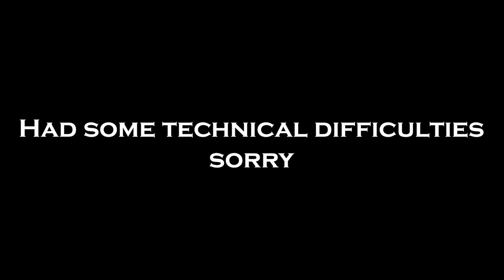BTS (방탄소년단) - Stay Gold | Short Mirror Freestyle| Flaming Centurion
Song: Stay Gold
Artist: BTS (방탄소년단)
Dancer: Flaming Centurion

Filmed Using:
- Nikon D3400
- iPhone XR